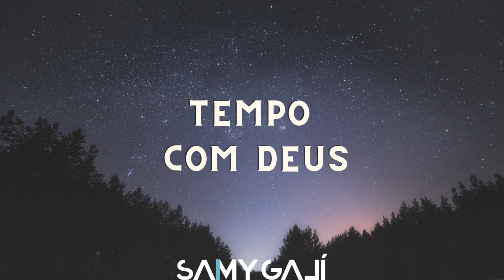"TEMPO COM DEUS" (Sem Anúncios Intermediários) | Música relaxante de piano para oração e meditação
SAMY GALÍ - "Tempo Com Deus"
Você poderia se conectar comigo?
Samy Galí é um pianista e motivador espiritual cuja missão, através dos seus sons, ser capaz de proporcionar a paz interior que só vem do nosso Deus. Cada nota que sai das mãos de Samy é inspirada pelo Criador e pela necessidade que todos temos como seres humanos de sermos capazes de viver uma vida cheia de paz e serenidade.

Vencedor duas vezes do Prêmio ARPA de "Melhor Álbum Instrumental", Galí dedicou toda a sua vida ao desenvolvimento do seu talento musical.

Desde a infância sentado ao instrumento em sua ilha em Porto Rico, Samuel Galí Jr. começou a mostrar um talento que só poderia vir de Deus, já que nunca havia feito aulas. Seu pai havia comprado um órgão para a casa, mas nunca foi usado até que o pequeno "Samuelito" colocou as mãos nele.

Aos 5 anos, Samy Galí já havia conseguido compor sua primeira música, que intitulou “Aplauda o Senhor”. Esta alegre melodia foi tão bem recebida por quem a conhecia que foi gravada no álbum "Levántate" do grupo Club Peregrinitos de Porto Rico.

Aos 17 anos, Samy Galí foi convidado para fazer parte de um All-Star de músicos e artistas para realizar uma série de concertos por Porto Rico. Entre os músicos e cantores que integraram esses concertos estavam: Domingo Quiñones, Bobby Cruz, Yuri, Vico-C, Alex D ’Castro, Osvaldo Román, Pedro Brull, Julito Alvarado, Charlie Sierra, entre muitos outros. Essa experiência serviu de trampolim para transportar Samy Galí a outro patamar musicalmente.

Aos 19 anos mudou-se para a cidade de Boston, Massachusetts, para estudar seu Bacharelado em Música Profissional na prestigiosa Berklee College of Music. Seus estudos na Berklee foram uma parte fundamental de seu desenvolvimento e aprimoramento no piano.

Aos 23 anos, Samy Galí mudou-se para a cidade de West Palm Beach, no estado da Flórida, para trabalhar como professor de música no município. Foi nesta fase que conseguiu abrir a primeira escola de música totalmente em espanhol denominada “Ñ School of Music” com o objetivo de proporcionar uma educação musical de excelência à comunidade hispânica do condado de Palm Beach.

Com todo o sucesso musical que Samy Galí teve, ele nunca parou de se afastar de seu propósito inicial na música que é afetar positivamente os corações através do talento que Deus lhe deu quando criança.

Este propósito se cumplió oficialmente cuando en el año 2010 lanzó al mercado su primera producción discográfica “Un Sonido de Amor” en la cual se utiliza el piano como personaje principal con el objetivo de traer paz, alegría y aliviar el estrés en cada persona que escuche o disco.

Em 2011 lançou seu segundo álbum intitulado "Un Sonido Espontaneo" que reúne um total de 9 canções instrumentais.

Recentemente Samy Galí teve a sorte de lançar a produção "Sounds to Heaven (vol.1)" que consiste em 12 canções dos chamados "covers" cristãos, mas tocadas simplesmente no piano. Este álbum foi o vencedor do Harp Award 2018.

Atualmente Samy Galí está promovendo música todos os meses, que consiste em criar sons que produzam paz e cura interior para todos que a ouvem.
🎼 Todas as músicas estão disponíveis nas seguintes plataformas:

Spotify, Apple Music, Tidal, Amazon Mp3, Shazam.

Basta pesquisar em: SAMY GALÍ
Música instrumental de piano relaxante para orar, meditar, dormir, ler. Música relaxante por momentos a sós com Deus. Música para passar tempo com o Espírito Santo.